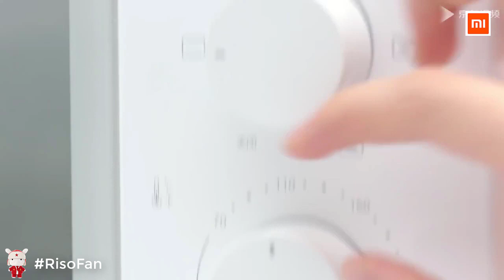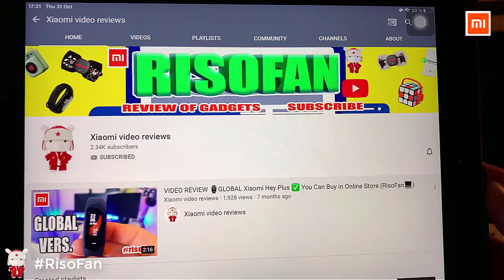Xiaomi Mijia Smart Roaster Oven.